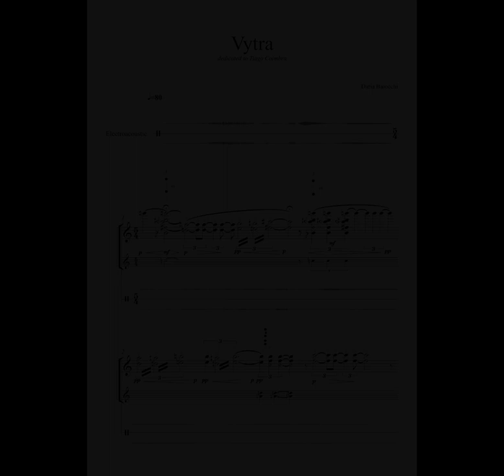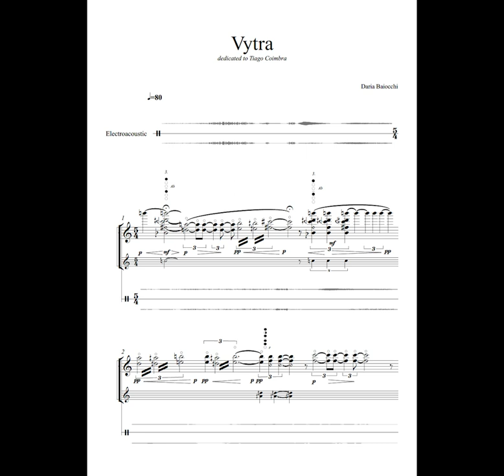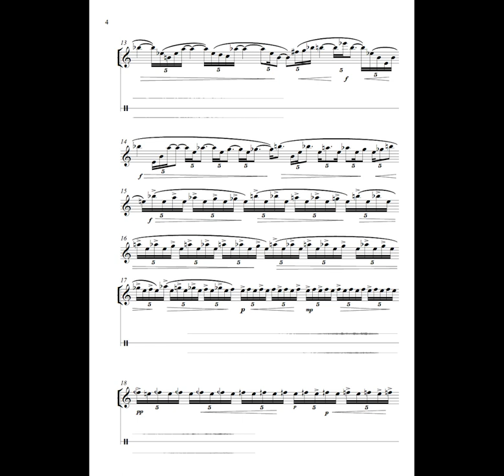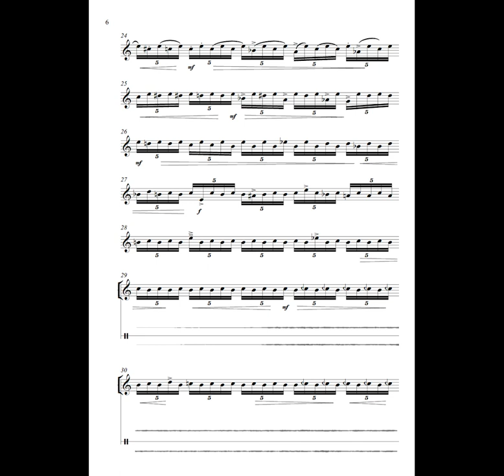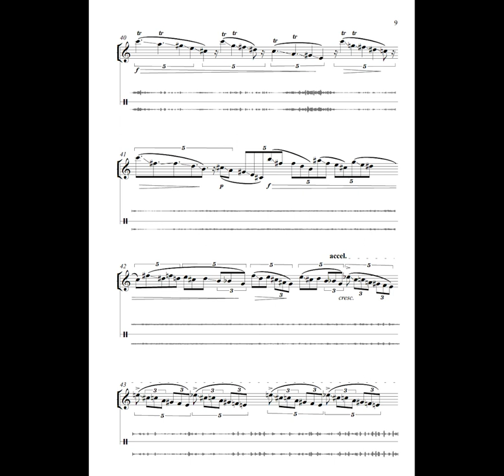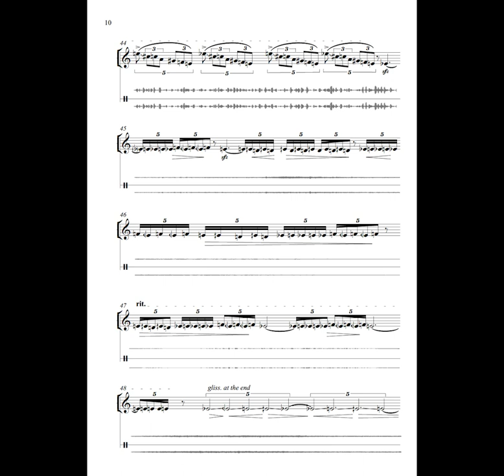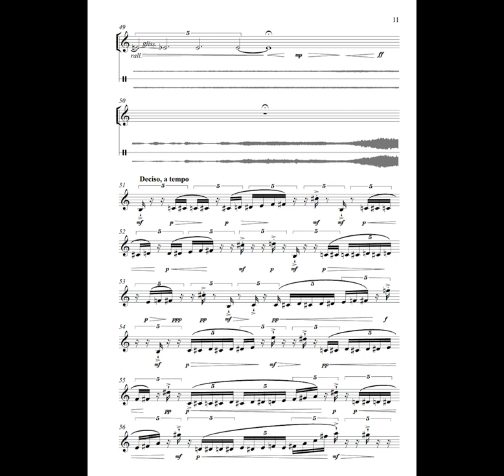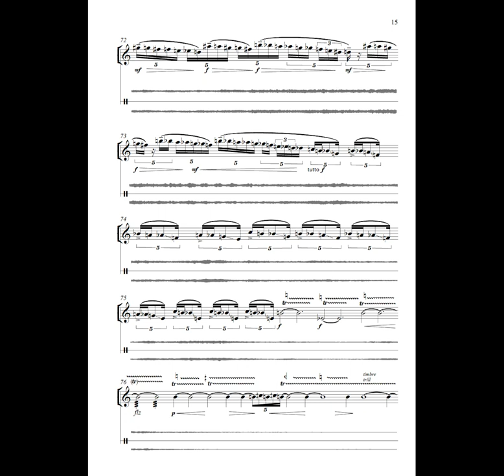ＯＢＯＥ ＣＯＮＴＥＭＰＯＲＡＲＹ ＆ ＥＬＥＣＴＲＯＮＩＣＳ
Title: Vytra
Timing: 10'
Performer: Tiago Coimbra
Composer: Daria Baiocchi
Channels: stereo, 8th channels surround
Cover by: Franko B, Littel Boy, ceramics, 2018

Vytra is a piece for oboe and electroacoustic. This work is about a sound line that
 evolves in different ways. All the work is composed by three main parts. After the
introduction, in the first part, one note becomes a melody and that arrives to a
 glissando. In the second part, the arch of tension brings the public in the up register.
 In the third part you will find the main apex of the score with the biggest arch of
tension. All the electroacoustic sounds come from oboe’s sounds and sometimes the y
are in contrapoint with the written score. This work is dedicated to Tiago Coimbra.